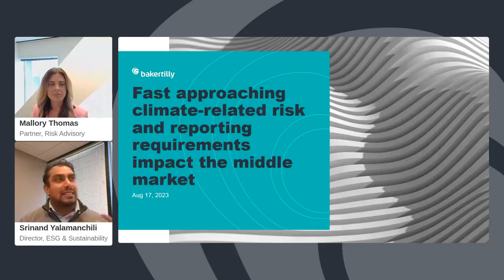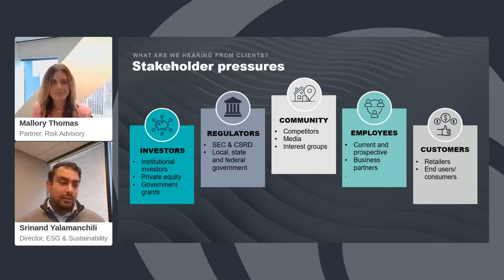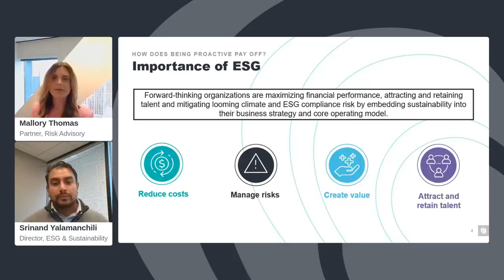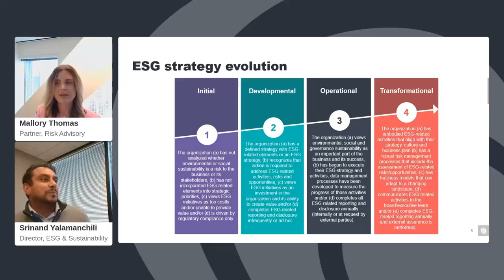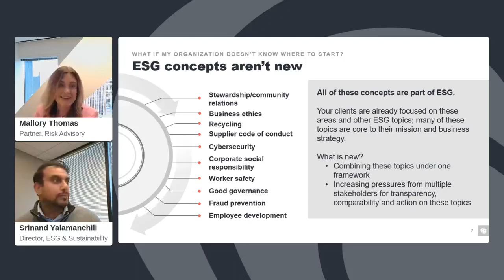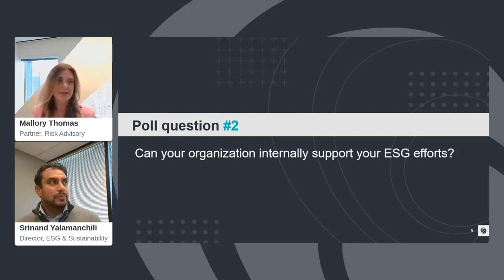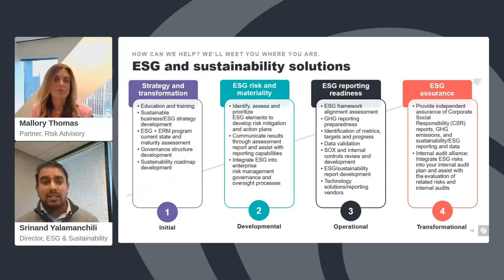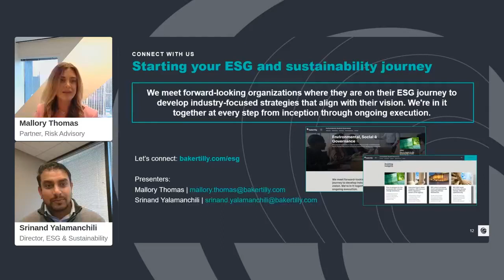Fast approaching climate-related risk and reporting requirements impact the middle market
Climate-related reporting and other looming regulations impact the middle market. What does this actually mean and how can your organization prepare? Baker Tilly's Mallory Thomas, Risk Advisory Partner, and Srinand Yalamanchili, ESG and Sustainability Director, hosted a causal discussion on the impact of proposed climate-related disclosures and what the middle market is doing today. Learn more about ESG and sustainability.